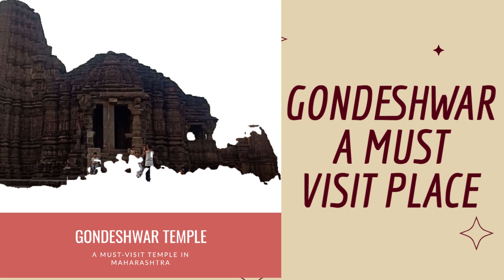GONDESHWAR _ A LOST TEMPLE OF INDIA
Gondeshwar Temple is located in Sinner, a small town in Maharashtra, India. It is a beautiful temple that showcases the rich cultural heritage and architectural brilliance of the region. The temple is highly revered by locals and visitors alike due to its intricate history and spiritual significance.